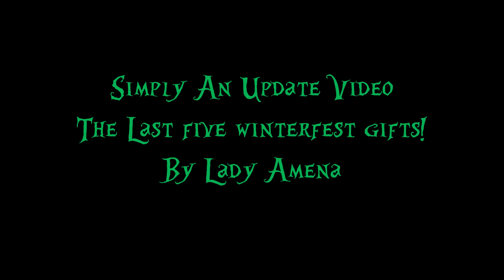Simply an Update Video The Last five Winterfest Gifts! By Lady Amena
In this Update Video were revisiting the Cozy Lodge to open my last 5 gifts.  Im a Bit surprised by some and others were expected.  But There will be a Greeting the New year Fortnite Video,  Ill only be useing Winterfest Outfits for the matches in that upcomeing video.

Intro and Outro Music:
We Wish you a Merry Christmas Played By Jingle Punks